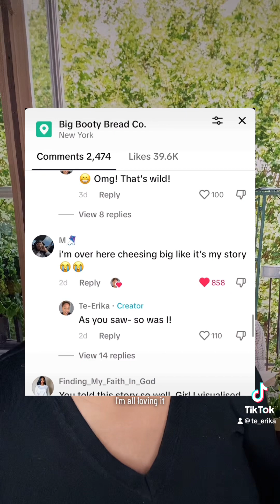Should a woman make the first move on a man? stostop ytime p